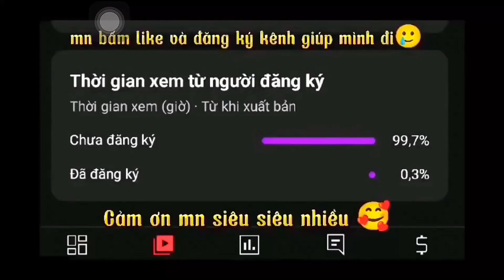HighLight Cân 4 + Độ Nhạy + Nút Bắn + Setting OB42 full đỏ ☠️vn Mobile ⚙️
Nếu các bạn xem video thấy hay thì đừng quên ấn Thích và Chia sẻ nó đó là động lực để mình ra video càng thêm chất lượng và cũng đừng quên nhấn vào 🔔 để xem được những video mới nhất của mình nha. ❤

► Copyright by Nguyễn Tiến Phương
© Bản quyền thuộc về T-King Gaming ©
© Copyright by T-King Gaming ©